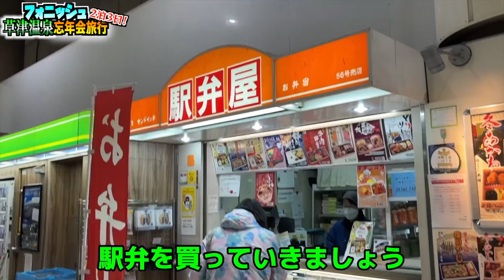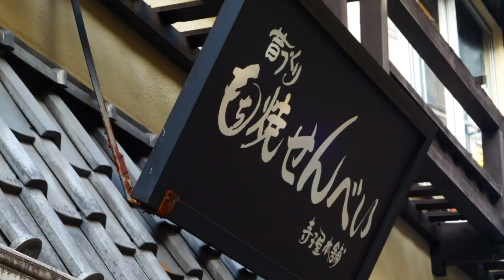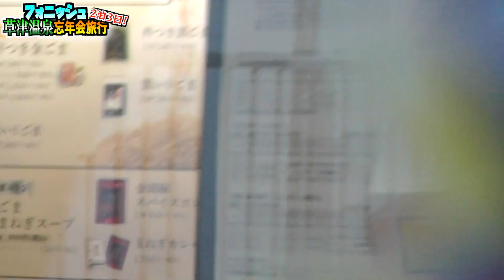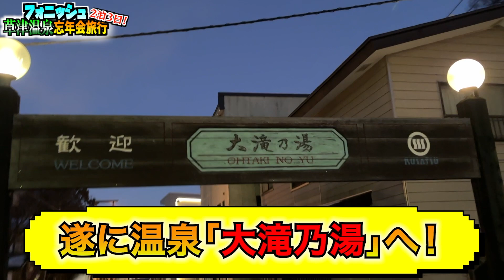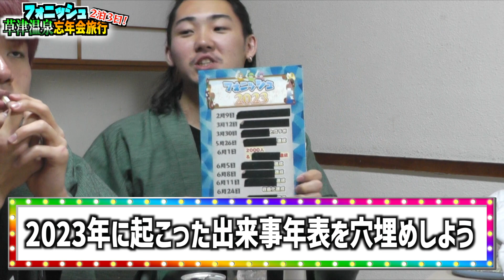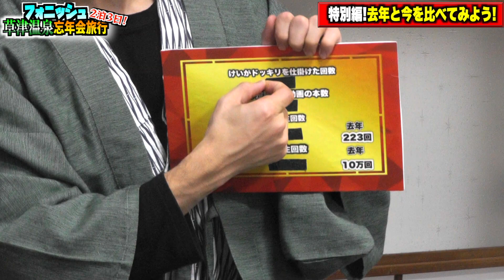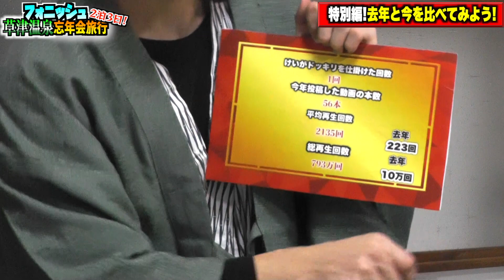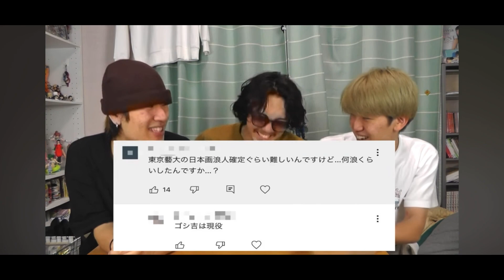【旅Vlog】男だけの草津温泉旅行！！フォニッシュ忘年会大晦日SP！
編集:ないき　けい　ゴシ吉

【ED曲】独り音さんの「隣で唄ったあの歌を」